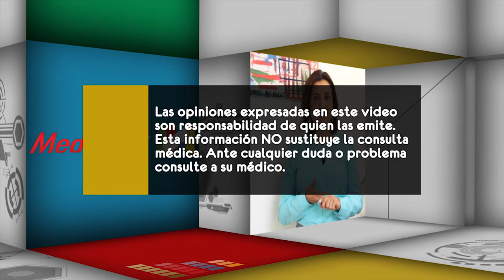002 POR QUE ACUDIR CON UN CIRUJANO PLATICO PARA UNA REHABILITACION POSTPARTO